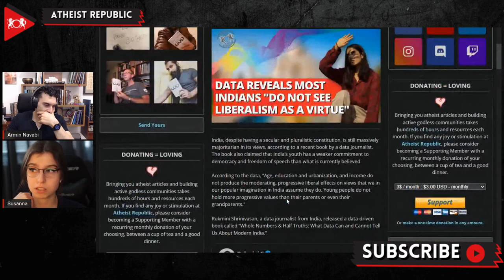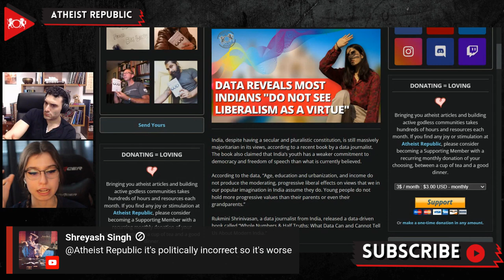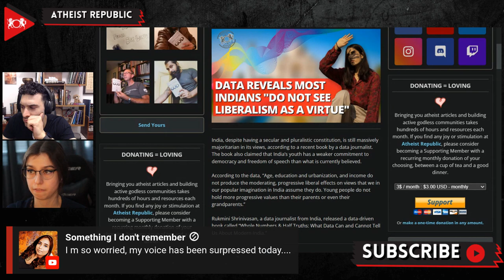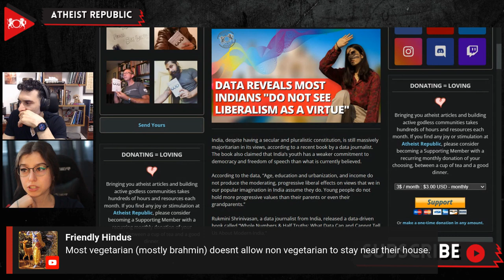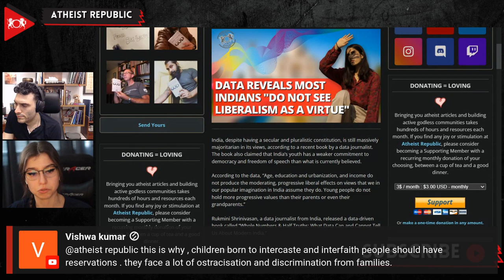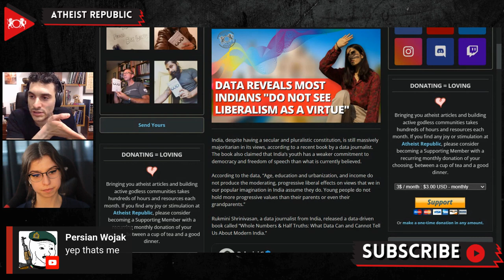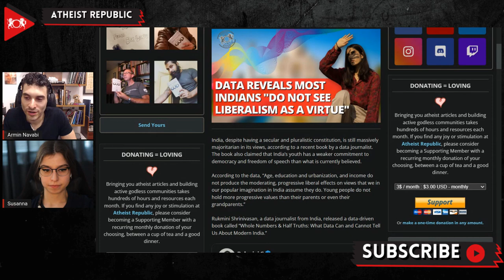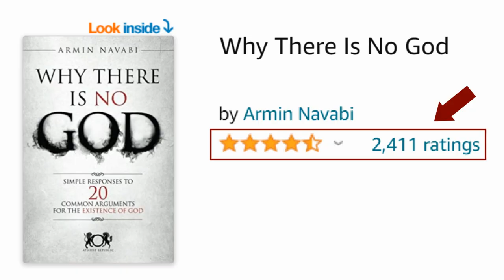Data Reveals Most Indians "Do Not See Liberalism As A Virtue"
According to a recent book by data journalist Rukmini Shrinivasan, India, despite having a secular and pluralistic constitution, is still massively majoritarian in its views. According to the data, “Age, education and urbanization, and income do not produce the moderating, progressive liberal effects on views that we in our popular imagination in India assume they do. Young people do not hold more progressive values than their parents or even their grandparents.” In an interview with Betwa Sharma of Consortium News, Rukmini explained that the data showed the “intensity of anti-Muslim sentiments, propaganda, and violence.” Since Narendra Modi and the Bharatiya Janata Party came to power in 2014, this intensity has increased. The data showed that the country remains steeped in casteism, where the banned practice of untouchability is still followed, even by people in urban areas. Rukmini further explained that, despite women having the liberty to choose who they marry, most Indians firmly believe that “women should be subservient to their husbands and should not go out for paid work.”

Source:
Location: India